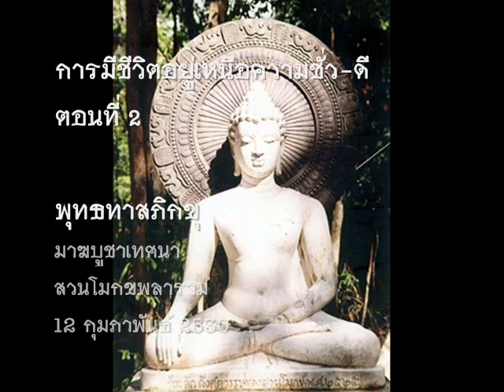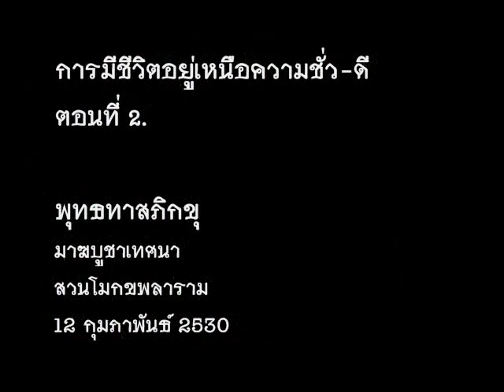การมีชีวิตอยู่เหนือความชั่ว-ดี ๒.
มาฆบูชาเทศนา
สวนโมกขพลาราม
12 กุมภาพันธ์ 2530